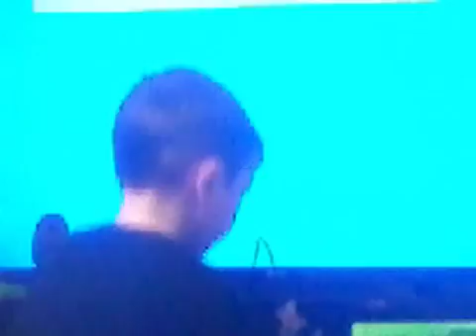COOL CHAIRS AND DISNEY INFINITY 2.0 GUYS!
How do you like the chairs